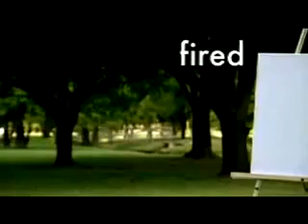Work from home! Hot online Business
If you never failed you never lived!
Please join our GDI team FREE! L@@K
Watch this video and change your life!
Global Domains International
Get a website for just $10 bucks